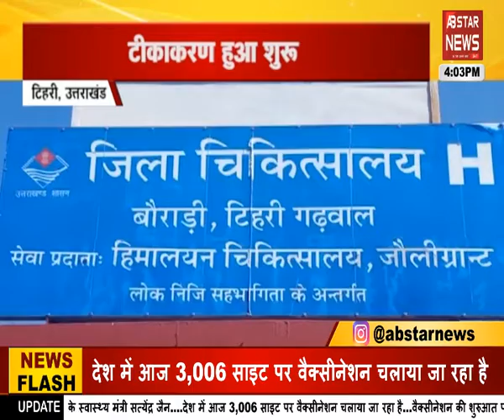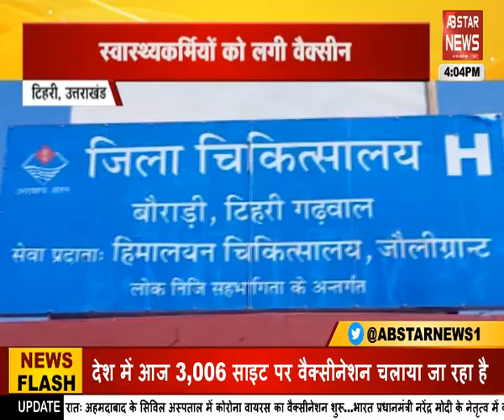गरीबों के लिए PM आवास योजना | AB STAR NEWS